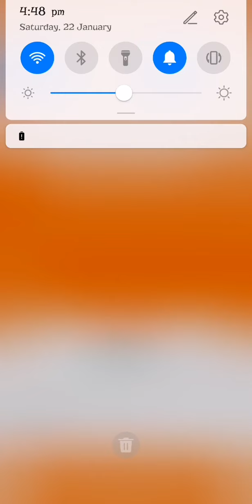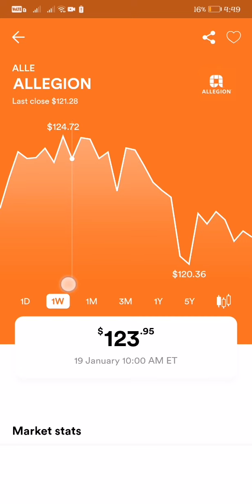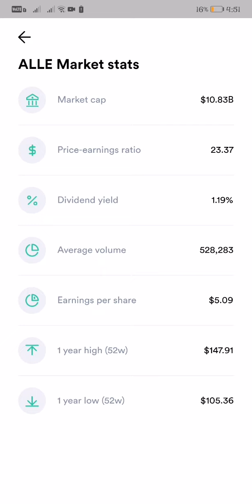ALLEGION STOCK MARKET TRADING REALTIME UPDATE AS OF JANUARY 22, 2022